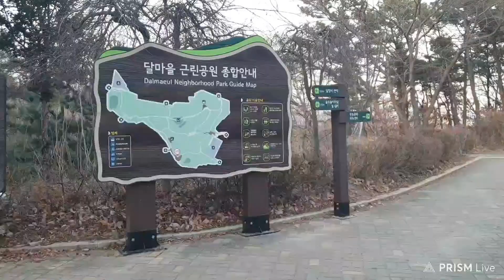#0649 달마을 공원, 목동 △/▷ 2022/01 * 일요일, #01/16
달마을 공원

목동
달마을 공원입니다.
일요일 오후 산책길 입니다.
달마을은
용왕산 에 달이 뜨는것을
제일 먼저 볼 수 있는 동네라고 합니다.

1월의 3번째 일요일 입니다.
아무 생각 없이 하는 행동들이
마음에 빈 공간을 만들어 주는것
같습니다.

ㅡㅡㅡㅡㅡR.P.